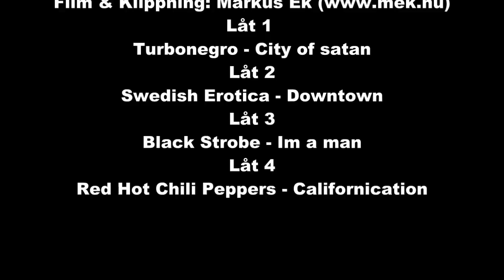Gävle Höstcruising 2011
Här är en film från den smått fantastiska sensommarkvällen den 27/8 2011 i Gävle. Högsommarvärme, löningshelg och cruising.

Fantastisk kväll!

Det är första gången jag nånsin klipper ihop en film, så ha överseende.